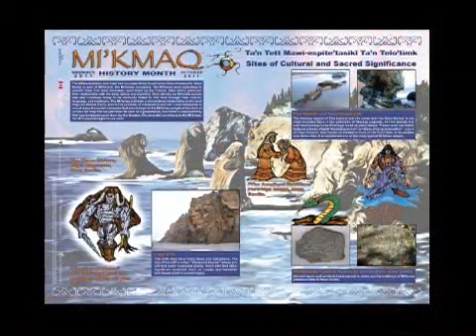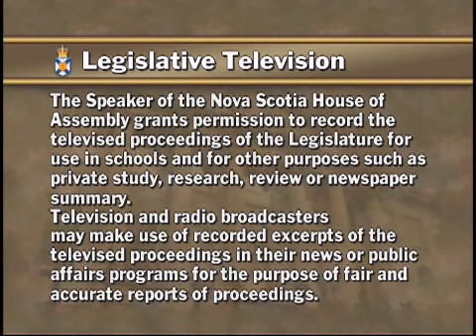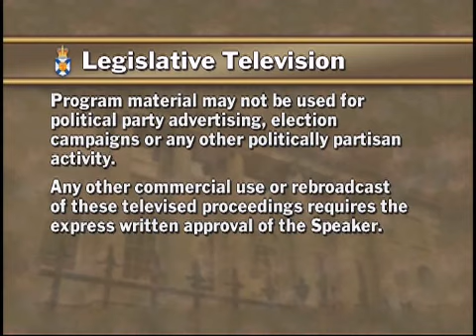2011 Treaty Day Province house event